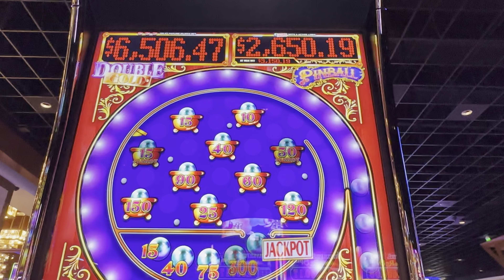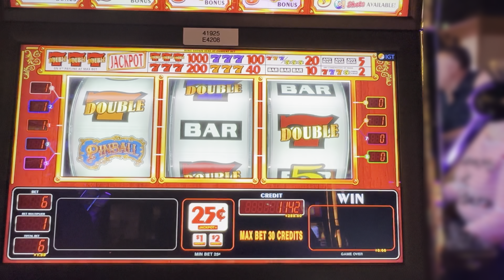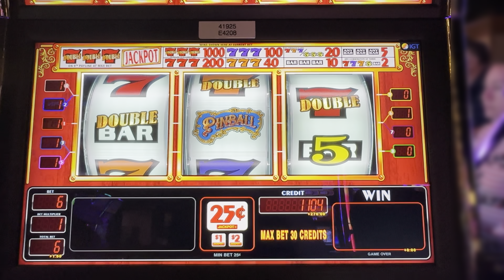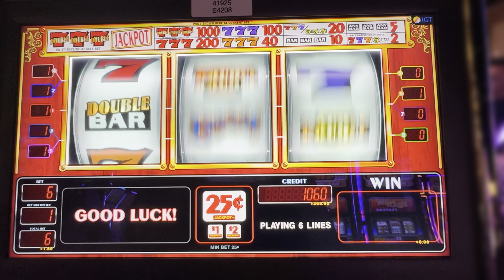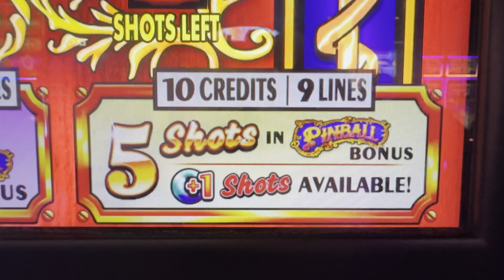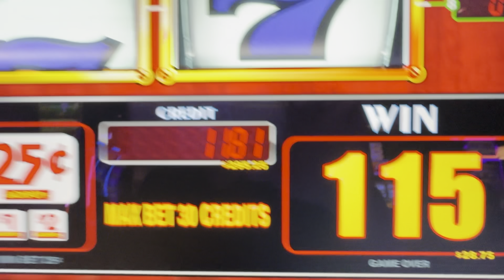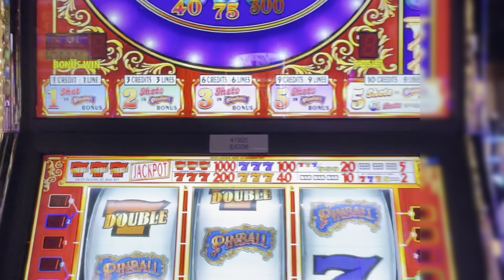PINBALL DOUBLE GOLD SLOT MACHINE - Wasn’t Paying Attention and It Cost Me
Pinball Double Gold slot machine. Everyone’s favorite 3 reel mechanical slots. Playing this Pinball slot machine for the first time. I wasn’t paying attention to what I was betting and it cost me a bigger win

We upload video poker and slot machine videos daily with an optional flex day on Wednesday. You can always use the Playlist for only slot machine or video poker content. Tune in everyday as we discover new games to share and win some money.

We will soon expand into other social networks like Facebook, Instagram, etc.